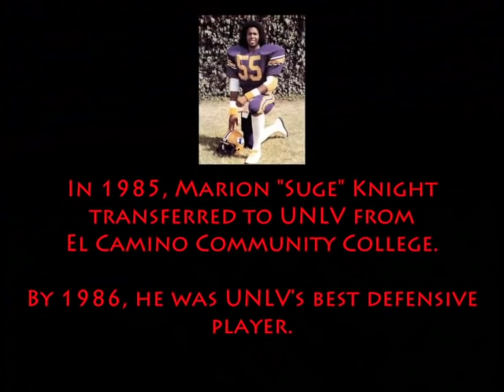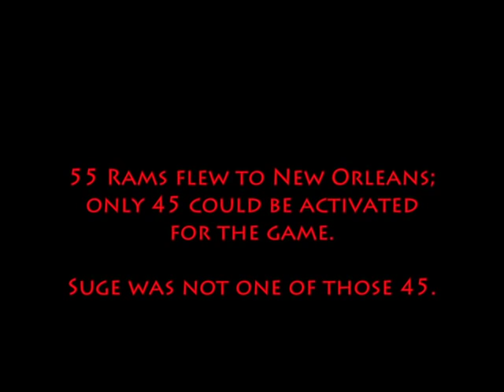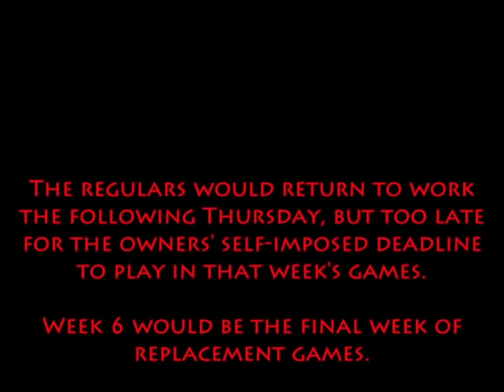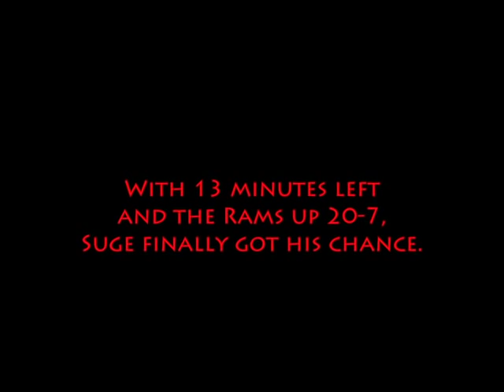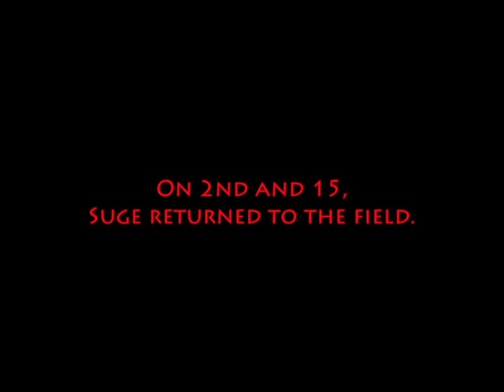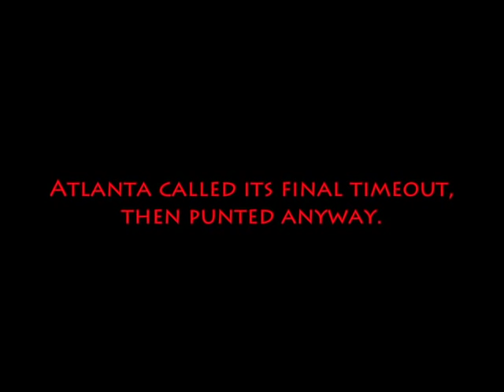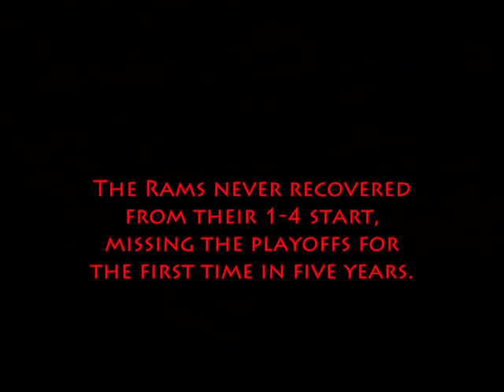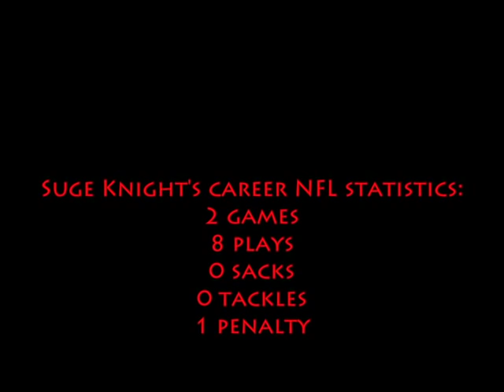All in the Videos: Suge Knight, Defensive Lineman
Before becoming a rap mogul, Suge Knight was a football player.